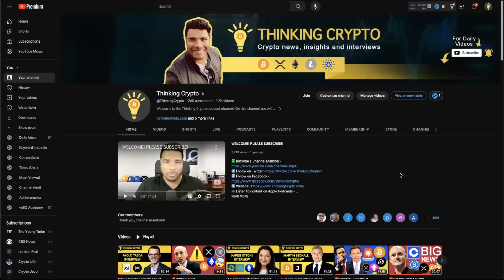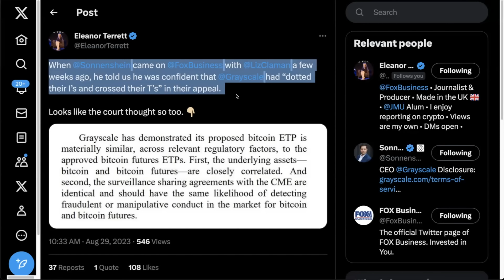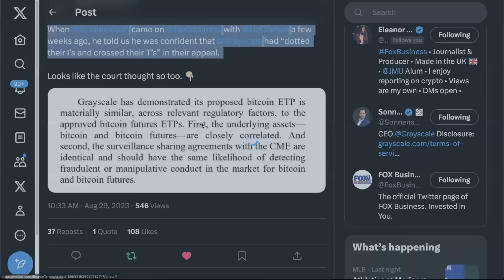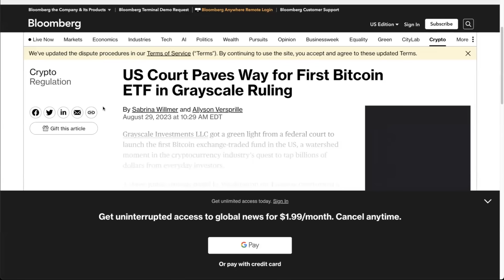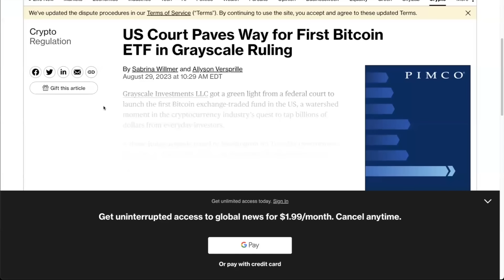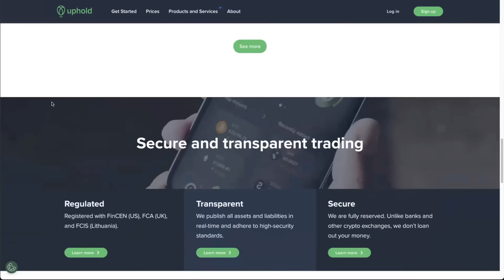🚨BREAKING! GRAYSCALE WINS LAWSUIT AGAINST SEC GARY GENSLER FOR BITCOIN SPOT ETF!!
In crypto news today Grayscale has defeated in the SEC and Gary Gensler in their appeal over the rejection of their Bitcoin spot etf application. Expect BlackRock and fidelity bitcoin etf approvals soon.

⏰ Time Stamps ⏰
00:00 Intro